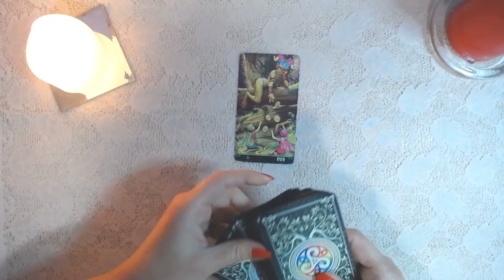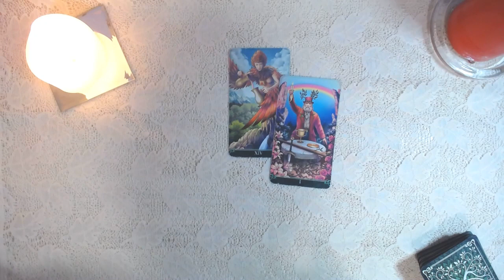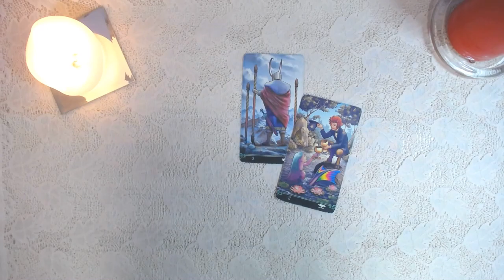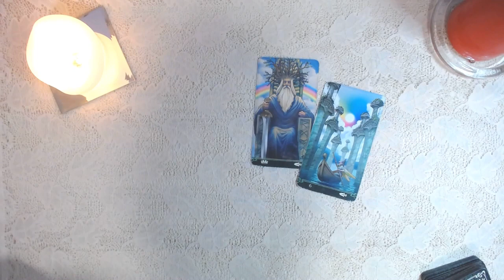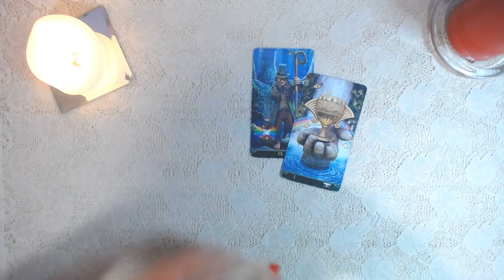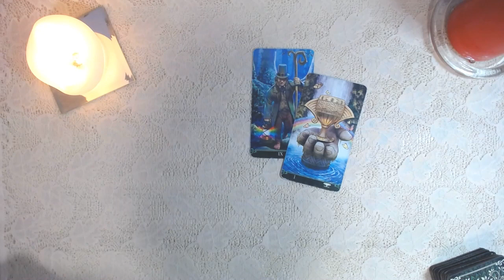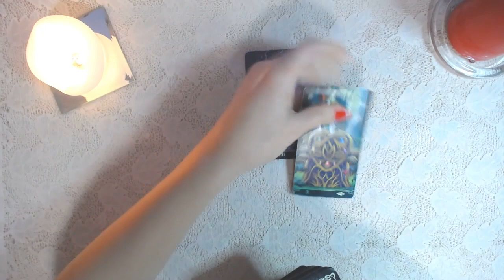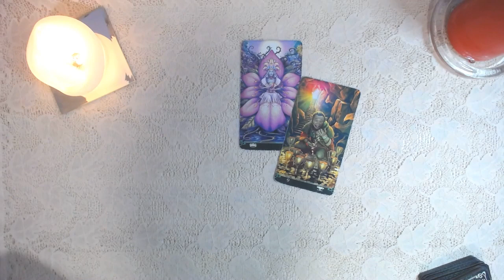Przesłania z kart tarota na 15 czerwca 2024, Sobota - Karta Dnia dla wszystkich znaków